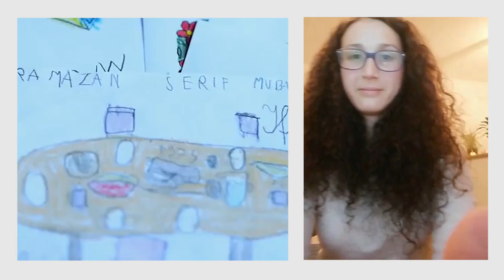Hamza // Ramazan // znakovni jezik